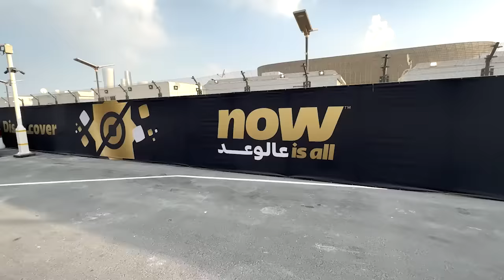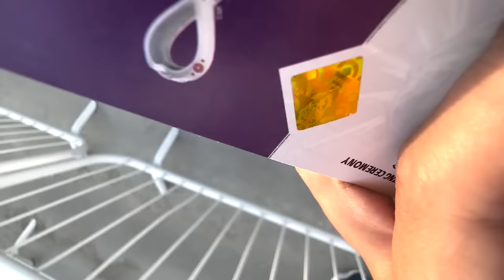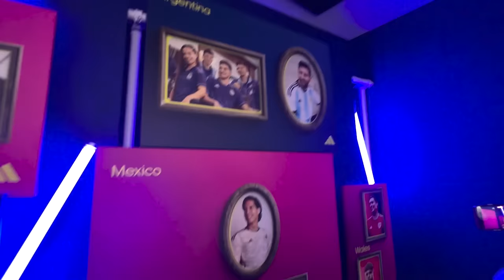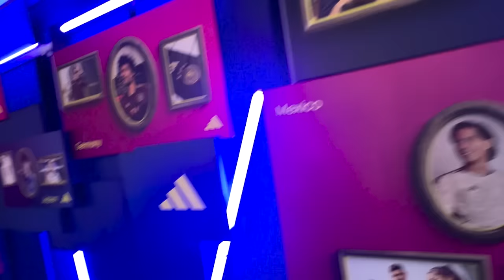SOMOS CAMPEONES DEL MUNDO VIEJO ⭐⭐⭐